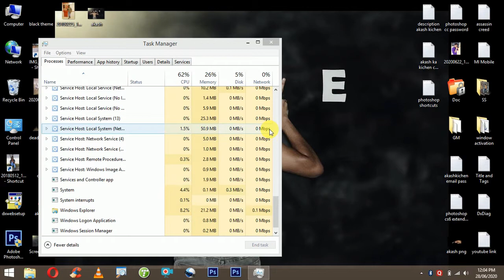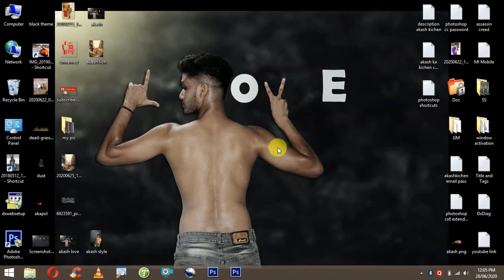Fix ‘Your Windows License Will Expire Soon’ Error on Windows 8.1 | You Need To Activate Windows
Hi, I’m Akash Pol. On my channel, you will find Tech Related, Education Related, and Gaming Related topics. I love sharing my experiences with you.